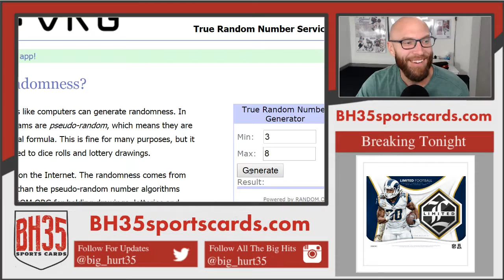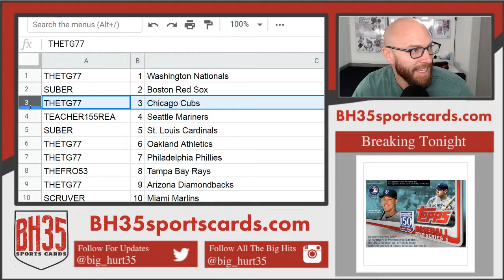Mini Filler for 2019 Series 1 Baseball Jumbo Case Break #1